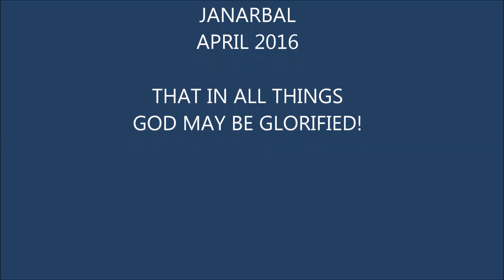DOODLING BY JANARBAL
playing my pens and ink on doodling, creating beautiful feather designs